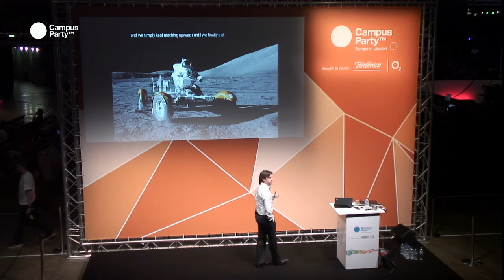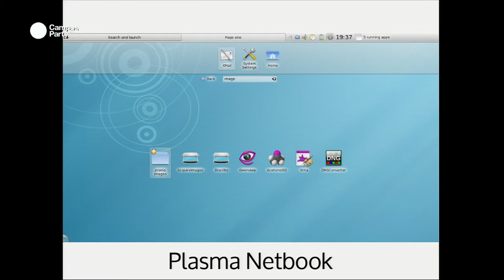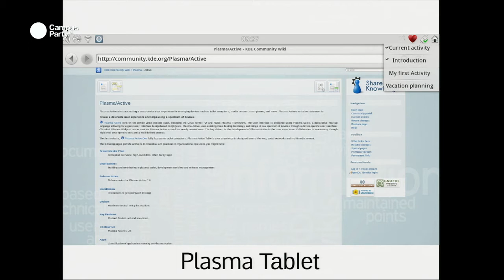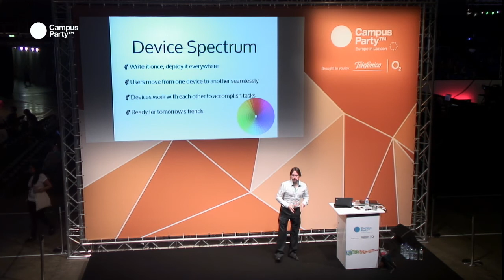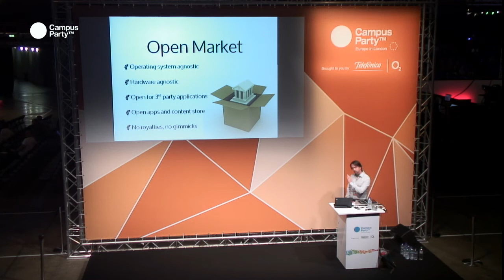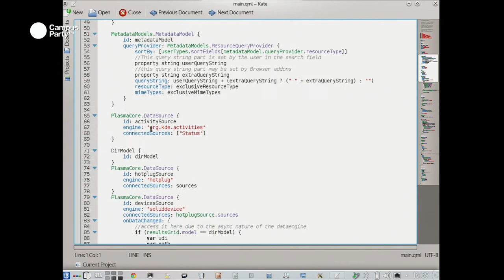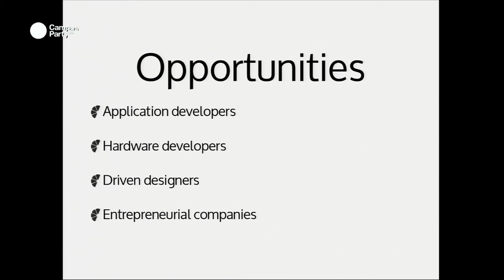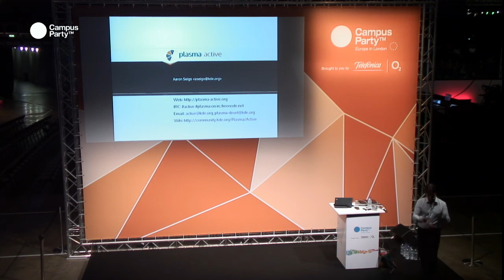CPEU3 - Plasma Active: Free Software for the mobile era. AARON SEIGO